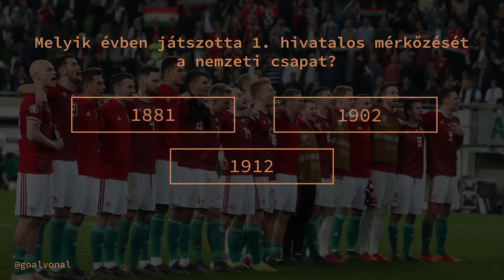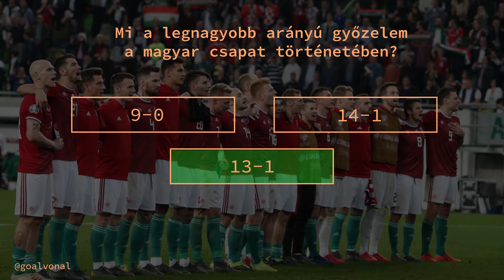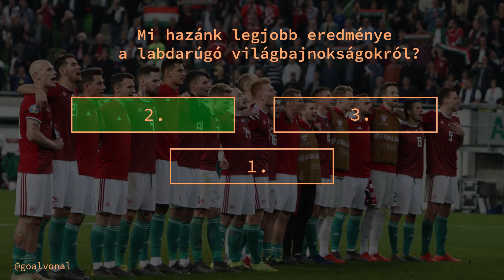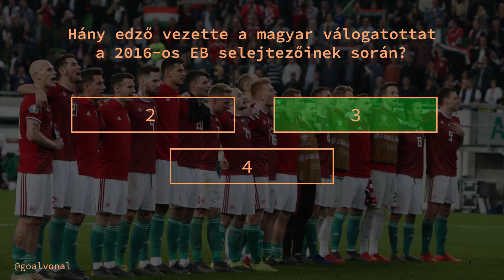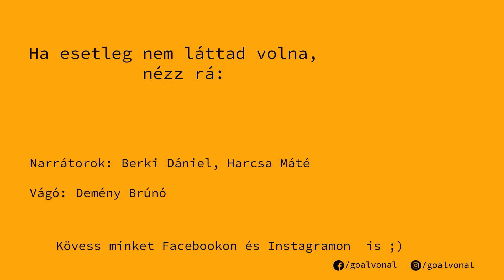Mennyire ismered a MAGYAR VÁLOGATOTTAT? - KVÍZ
Sziasztok!

Új sorozatunk (Mennyire ismered?) első részében a magyar válogatottat ismerhetitek meg jobban kvízünk segítségével.
-Mennyit találtál el?
-Érdekes volt számodra ez a videó?
Írd meg kommentben!

Jó játékot és jó szórakozást hozzá!